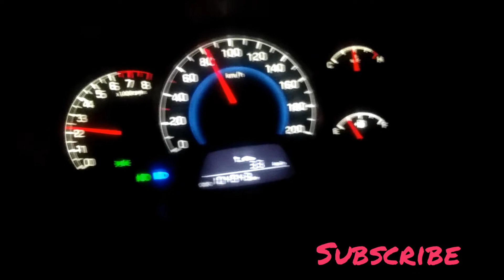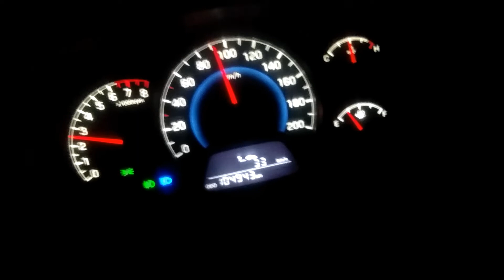car speed 100+ at night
100/110 i10 Hyundai Grand i10 33 km/h